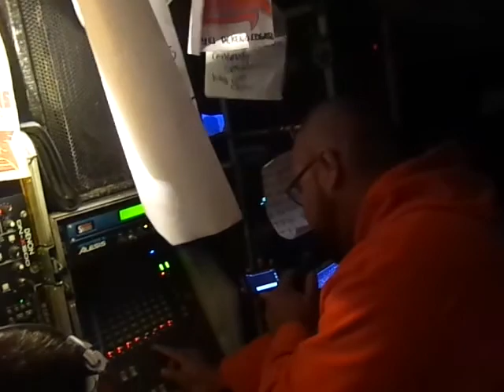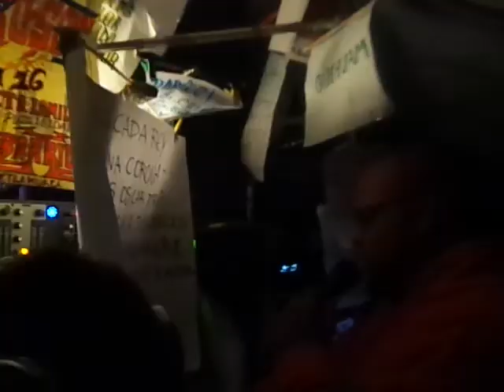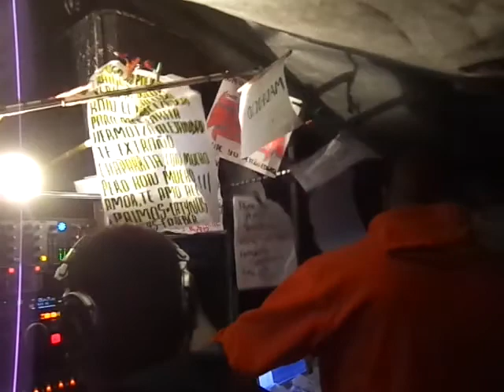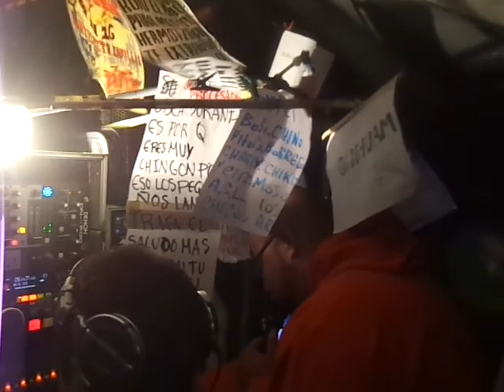OSCAR DORANTES 2-5 SAN MIGUEL ALMOLOYAN 22 DE JUNIO